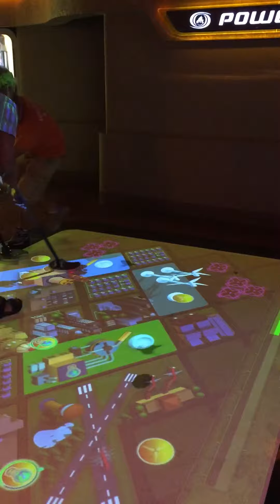11.12.15 Marc& JT play a game outside of spaceship earth Epcot